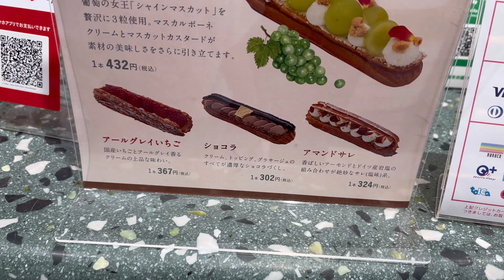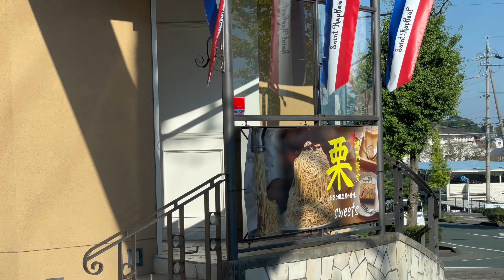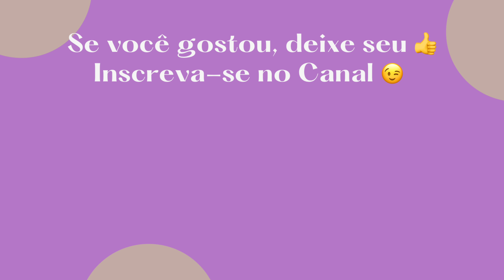DOCES NO JAPÃO | INFLUÊNCIA DA FRANÇA | PATISSERIES | ÉCLAIR E CHOUX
Conhecemos um lugar super legal aqui em Hamamatsu e comemos docinhos.
A confeitaria japonesa tem bastante influência francesa, tanto é que o choux cream é muito apreciado pelos japoneses.

Quem somos
Uma família brasileira morando no Japão desde 2018.
Aqui, compartilhamos um pouco da nossa vida, dos nossos passeios, das comidinhas e das coisas interessantes que encontramos por aí.